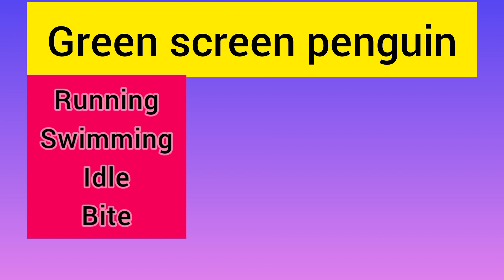Green Screen Penguin. Animated Penguin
Green screen penguin pro Babu Sab . Running Walking Swimming Penguin.